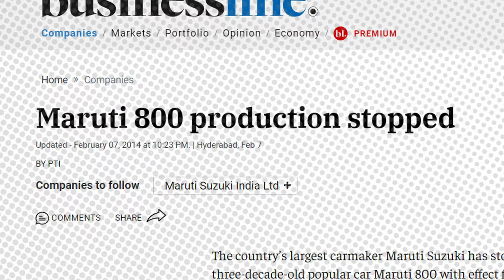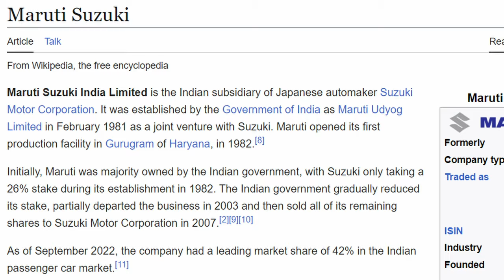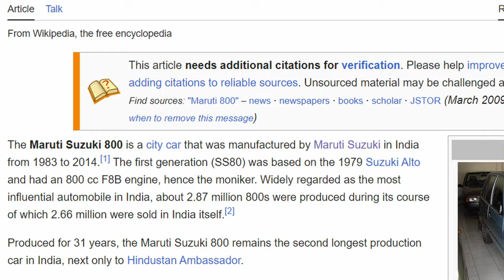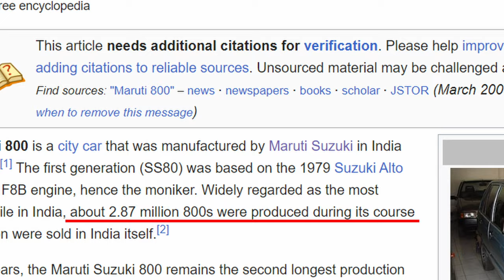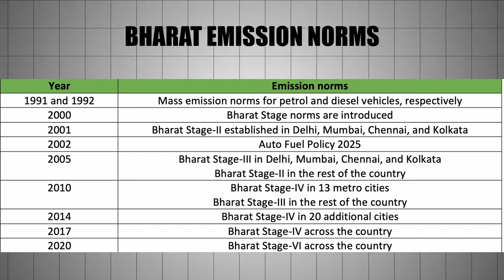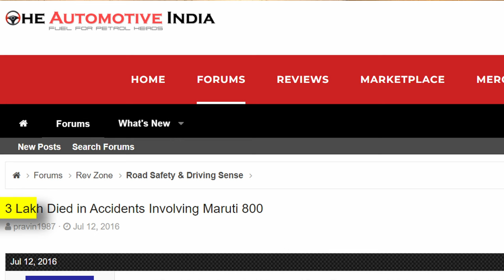Why Indians Stopped Buying Maruti 800 Car? | Fall Of Maruti 800 | कैसे ख़त्म हुआ Craze?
In This Video We Will Discuss About The Why Indians Stopped Buying Maruti 800 Car?
Aditya Saini
ZemTv
aditya saini
fact desi
case study
hindi case study
dhruv rathee
Explain
soch by mohak
StudyIQ IAS